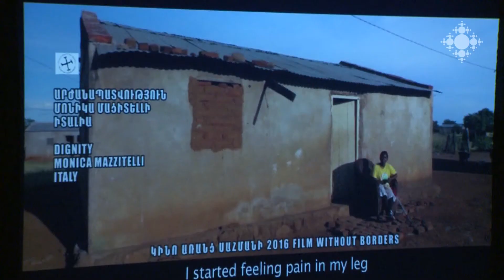Մեկնարկել է «Մեկ կադր» կարճ ֆիլմերի 14-րդ փառատոնը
Մեկնարկել է «Մեկ կադր» կարճ ֆիլմերի 14-րդ միջազգային փառատոնը: Մինչև հունիսի 10-ը Նորարար փորձարարական արվեստի կենտոնի կինոթատրոնում հնարավոր է դիտել փառատոնին ներկայացված ֆիլմերը, ինչպես նաև մասնակցել քննարկումներն: